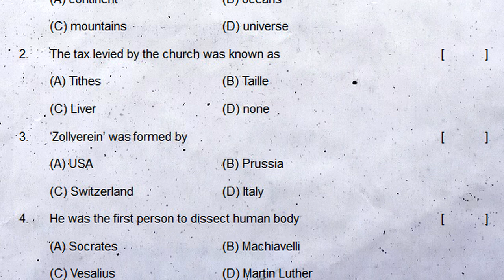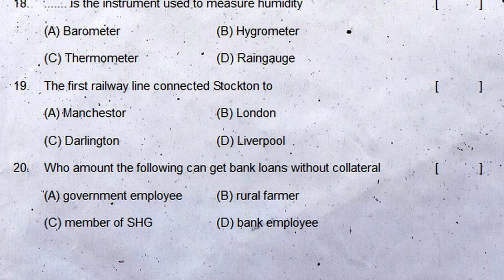9th class sa2 social practice exam paper 2022 | part b questions | class 9 social studies summative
fa social practice question paper class 9 | social fa previous test paper | fa social sample paper

fa social sample test paper class 9th | fa social previous test paper | social formative guess paper

9th class social formative assessment 1 2021 | ts 9 social papers fa1 2021 | fa-1 class 9 social

9th class fa question paper 2022 social | 9th class social exam paper | chapter wise test questions

SOCIAL-SA
sa social exam practice test paper class 9 | ts social summative question paper | sa ts social paper

9th class social summative assessment 1 2021 | 9th SA Class Social Model  Paper 2021 | class 9 fa1

9th class sa1 social exam paper | class 9 social summative question paper | sa grand revision test

sa1 9th class social previous question paper | social exam test paper class 9 | class 9 social sa1

9th class sa1 social exam paper 2022 | social summative question paper class 9 | sa grand revision

9th class sa1 practice question paper 2022 social | 9th class social sa1 exam paper | grand revision

9th class sa2 social practice exam paper 2022 | part b questions | class 9 social studies summative

9th class social contents
Our Earth
The Natural Realms Of The Earth - Lithosphere
Hydrosphere
Atmosphere
Biosphere
Service Activities In India
Credit In The Financial System
Prices And Cost Of Living
The Government Budget And Taxation
Democratic And Nationalist Revolutions : 17th, 18th & 19th Centuries
Industrialisation And Social Change
Social Protest Movements
Colonialism In Latin America, Asia, And Africa
Impact Of Colonialsm In India
Expansion Of Democracy
Democracy -An Evolving Idea
Human Rights And Fundamental Rights
Women Protection Acts
Disaster Management
Traffic Education

class 9 social sa1 & sa2 chapter wise question bank 2022,
class 9 social sa public exam chapter wise question bank 2022,
class 9 social sa final exam chapter wise question bank 2022,
class 9 social sa pre-final exam chapter wise question bank 2022,
class 9 social sa grand exam chapter wise question bank 2022,

class 9 social sa chapter wise revision exam paper 2022,
class 9 social sa1 chapter wise revision exam paper 2022,
class 9 social sa2 chapter wise revision exam paper 2022,
class 9 social sa1 & sa2 chapter wise revision exam paper 2022,
class 9 social summative chapter wise revision exam paper 2022,